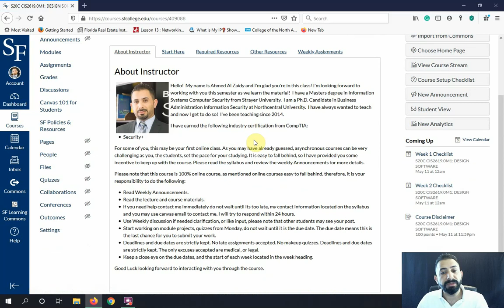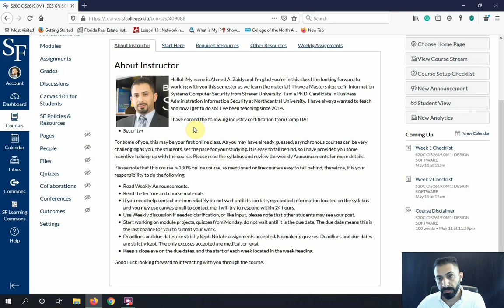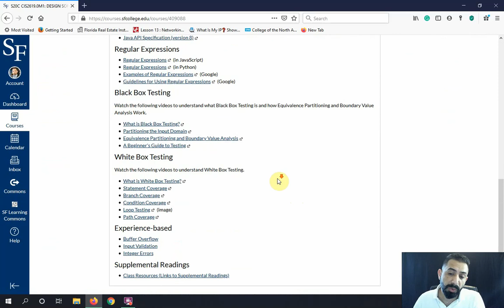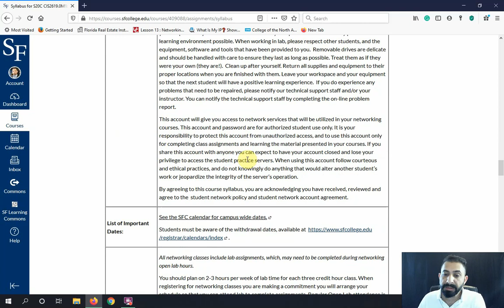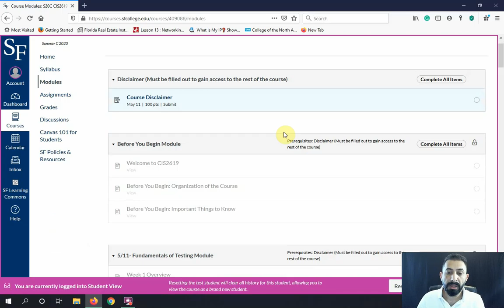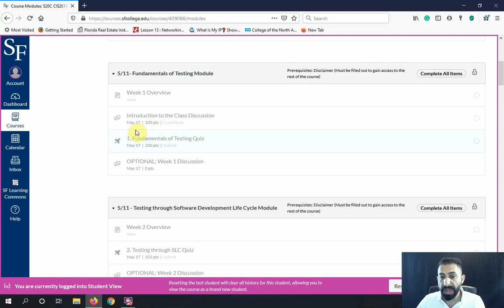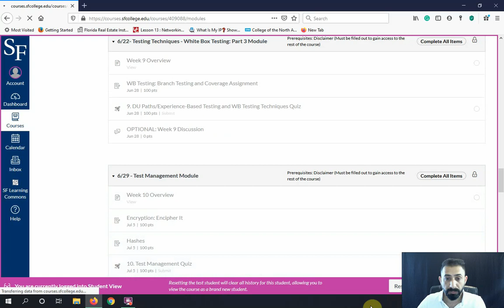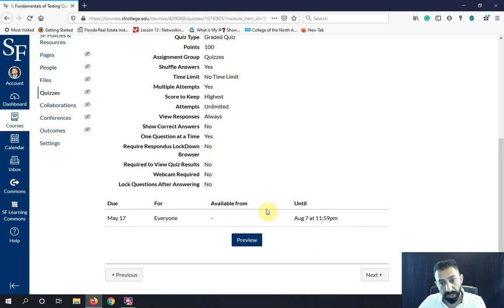CIS2619 Introduction Video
Welcome to CIS2619 Secure Programming (Design Software) - Santa Fe College. Introduction Video for the course. Summar 2020.